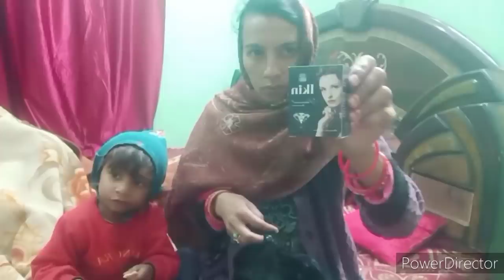मां और बेटा 🧑‍🤝‍🧑दोनों ही बहुत 🤦बदसूरत कहा जाने की हो रही है तैयारी 🥰🥰